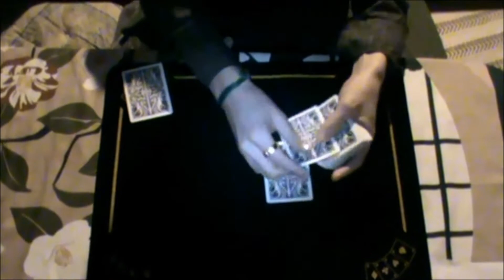【マジック】 相性占い ビジネスマジシャンYuya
マジック　相性占い